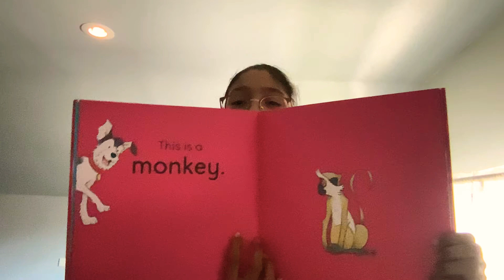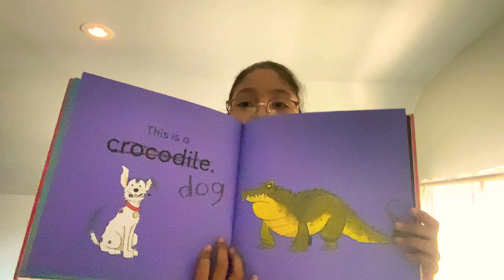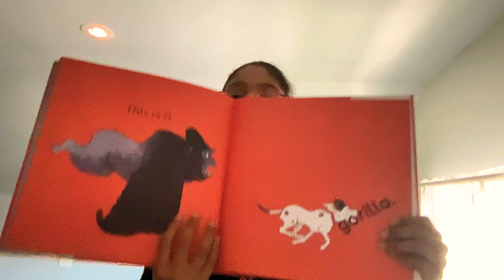“My First Animal Book “ This is a dog